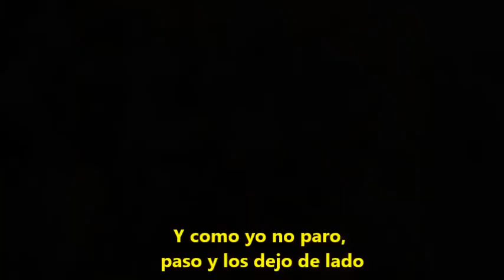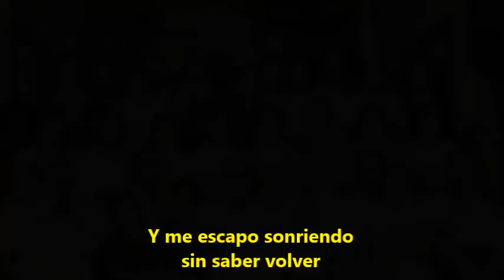Oda a un campo de olivos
Canción transeunte. Sonido en sepia.